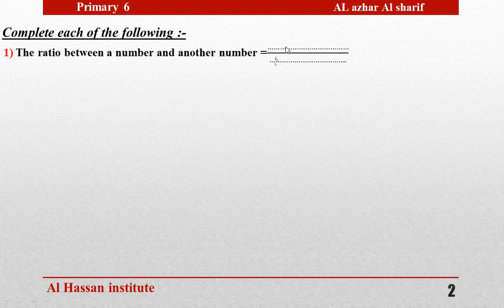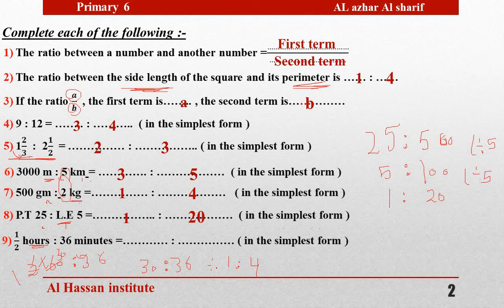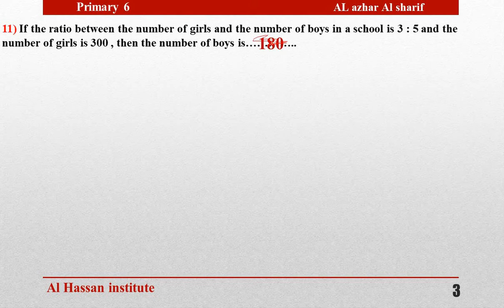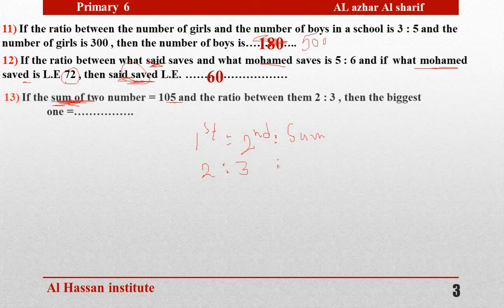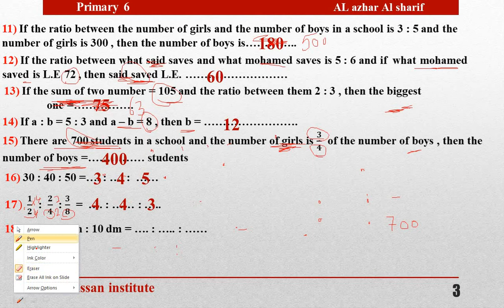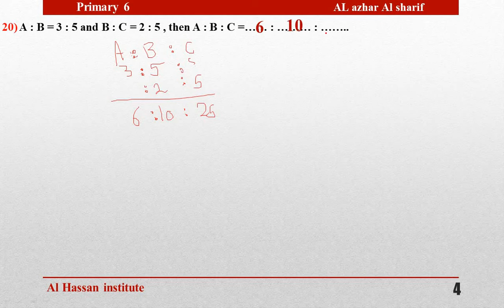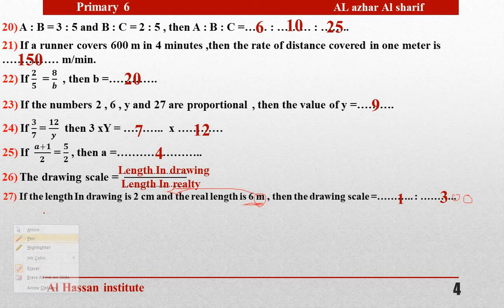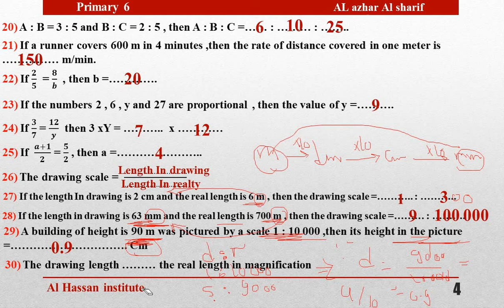MATHS primary 6 part 1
مراجعة الصف السادس الابتدائى الترم الأول MATHS